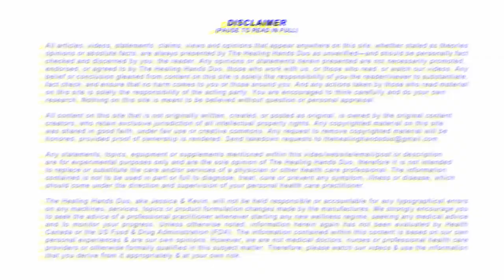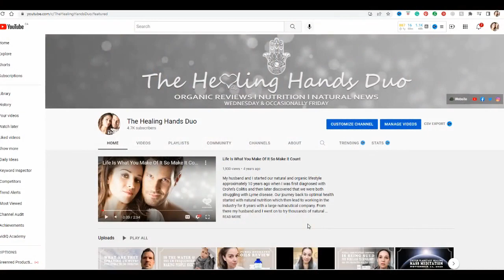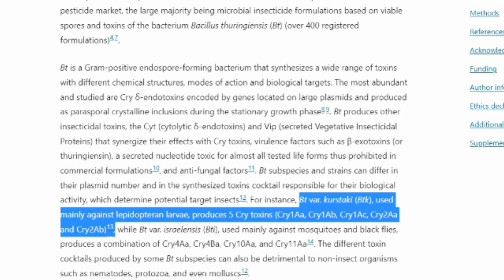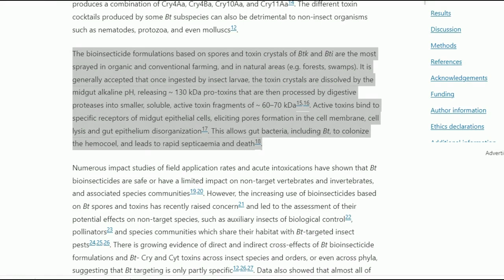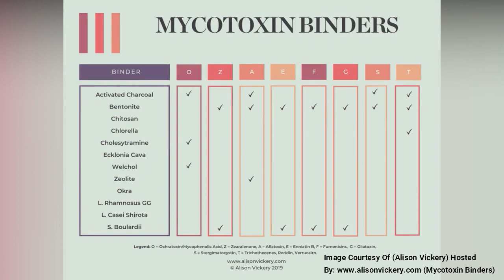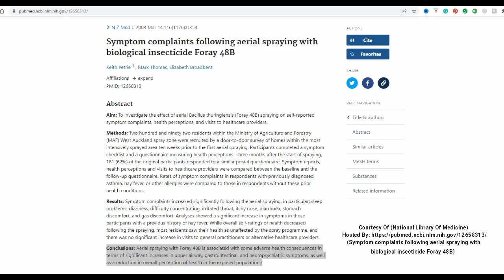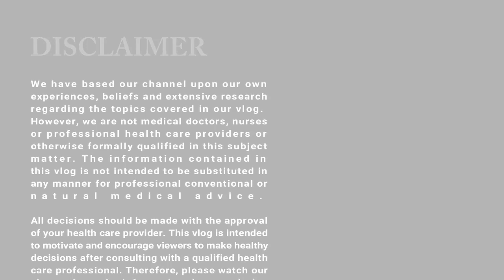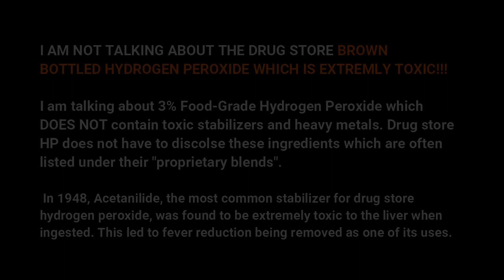Environmental Toxins & Binders | What Is BTK?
Environment Toxins & Binders | What Is BTK?

I go over what I found in regards to the main bacteria used in the insecticide Foray 48B (Bacillus thuringiensis subsp. Kurstaki (Btk)), that Ontario plans to spray several cities with aerially to control our Gypsy Moth infestation.I found some disturbing information that I think you will all want to see!

UPDATE! I was invited to appear on RED PILL PARENTING w/Rebecca Leigh the host of @awakenedmotherspodcast to discuss The Current Aerial Spraying Taking Place Over Canada.

(When you use our links, we may get a small commission from your purchase which helps to support our work & allows us to continue providing all of you with as much FREE content as possible, so thank you!)

1. Activated Charcoal (Coconut Charcoal under the supplements section)

2. Living Calcium Bentonite Clay (Search this Canadian store here)

5. Red Pine Needle Oil (natural antimicrobial)

6. Nasal Spray (someone suggested maybe colloidal silver might help, again search this company here for this brand: Sovereign Silver Bio-Active Silver Hydrosol Nasal Spray 29mL) or I also work with this company and have tried this oral formula of this product and it is good

(This is a pretty interesting article on using manuka honey in your nasal passages to prevent illness

7. Oral/Tincture Spray (that I carry in my purse at all times)

8. EMF Protection Products can be found here under the EMF section

9. Hydrogen Peroxide 3% Food Grade: You can either dilute this one in with water or saline solution for various different applications (brand is Essential Oxygen) or this one (Oral Rinse By Essential Oxygen. The best one to disinfect air is the one that already contains cloves or just add some Thieves oil to any of them) put full strength into your essential oil’s diffusers or humidifiers

CORRESPONDING BLOG(S)/VIDEO(S)

1. Protect Yourself & Detoxify From EMF Radiation
2. 11 Tips To Help Ward Off Infections

SUPPORTING LINKS